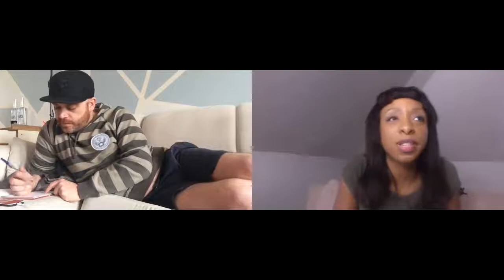Survivor 36 Episode 6 Discuss, Recap, Review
Michael Pez and Chantele Francis Discuss, Recap and Review Episode 6 of Survivor Season 36.